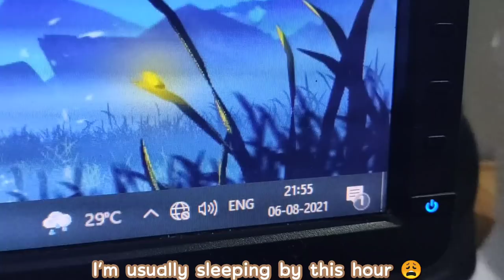[Ghibli inspired vlog🌿] baking chocolate cookies🍪, college applications, grocery shopping|Indian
vlog: update on college applications and a failed baking vlog! 🍪

Sorry for the delay. I've been really busy this week and plus it's impossible to have a good vlogging day with Dimapur's electricity 😡.

My cookies were not upto the expectations I had but I will definitely use the precise measurements next time 😭.

Thanks for tuning in this week too! See you again in next video!!

Love,
Aien

📝FAQs📝
Q) Why don't I show my face?
Ans: Because I want to maintain my privacy ♡

Ans: 18 (at the time of filming)

Q) Which camera do I use?
Ans: My phone (Redmi note 7 pro)

Q) Which tripod do I use?

Q) Where do I edit my videos?
Ans: I use vllo app

Q) What is your Instagram/Facebook username?
Ans: I don't use them yet~

Thank you (๑•ᴗ•๑)♡